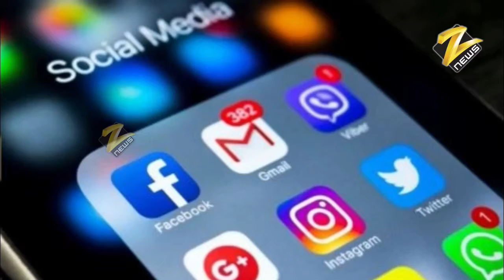महिला ने ऐसा काम करके 17 दिन में कमाए 35 लाख रुपये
The woman earned Rs 35 lakh in 17 days, when husband came to know

What do people do for money? Go to any extent. A woman from UAE also paid for money
Something similar has happened through the media, which has led to the back of the bars.
In fact, the woman is accused of socializing herself on the social media as a victim of a failed marriage and raising children.
 Asked for help from people and in just 17 days only about 35 lakh rupees raised.
A Dubai police official said that the woman helped Facebook, Instagram and Twitter to raise money and through it
He cheated many people According to the report of Khaleej Times, the woman first created her account on all social media platforms.
And looking for photographs of his children, asked for financial help from the people for their upbringing.
According to Brig Jamal al-Salem al-Zalaf, Director of the Criminal Investigation Department of the Dubai Police, the woman was telling the people
 That she is divorced and she is observing children herself, while her husband later told that the children are living with her.
z news report

 | Hindi News | हिंदी न्यूज़ | आज के मुख्य समाचार | आज की ताजा खबर |